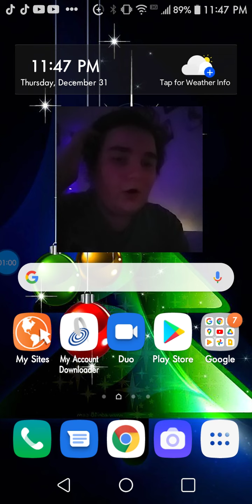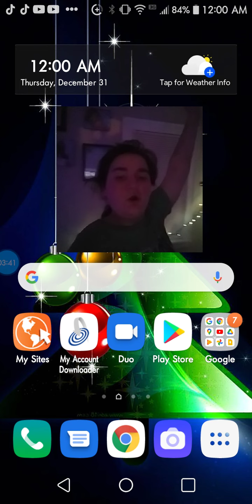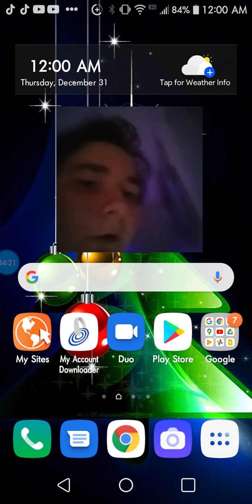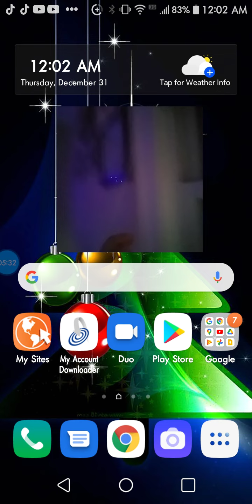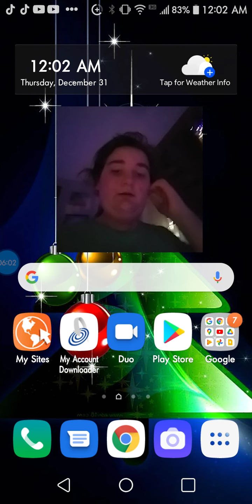Happy New Year of 2021!!!!! 🙌!!!!! 😊😊😊😊😊💓💚💜💙💛💞💖💕